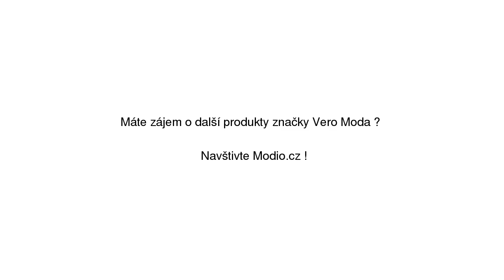VERO MODA Přechodný kabát grafitová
VERO MODA Přechodný kabát grafitová se slevou 25% na Modio.cz. Dámský kabát Vero Moda Modio.cz - módní inspirace i možnost nákupu online.